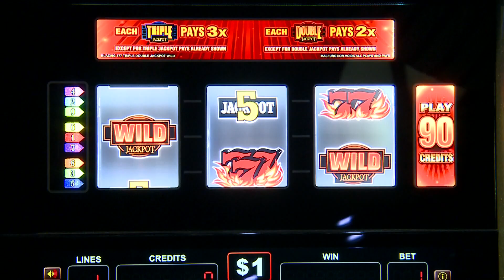Stokesdale Town Council formally opposes Rockingham County casino plans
Rockingham County Commissioners are expected to vote on rezoning August 21.